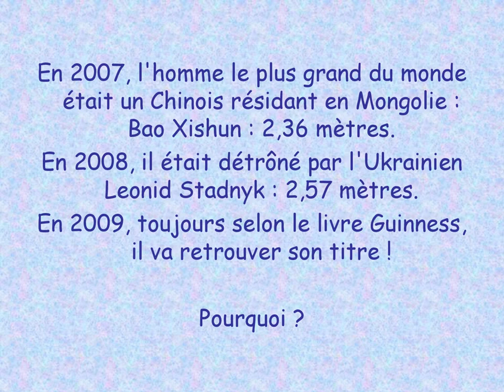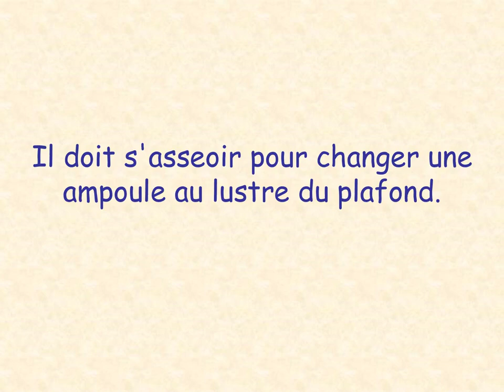Géants : Les plus grands humains